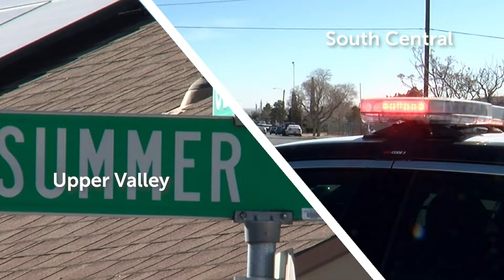011521 ois split screen vo upper valley and southcentral vo.mxf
011521 ois split screen vo upper valley and southcentral vo.mxf